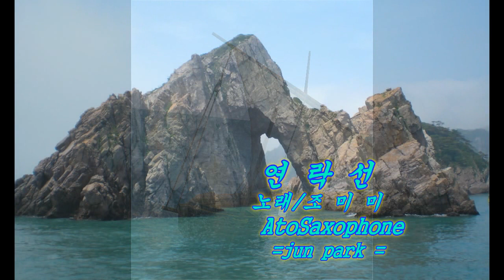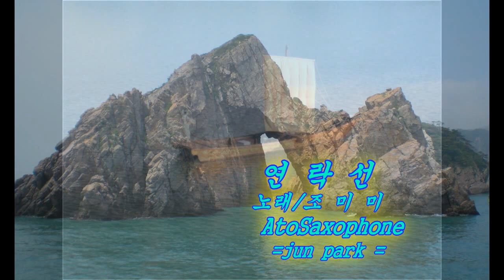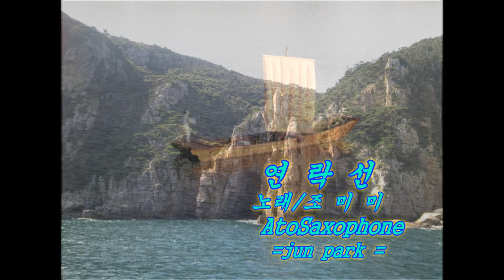연락선/조미미 Alto Saxophone연주=jun park =